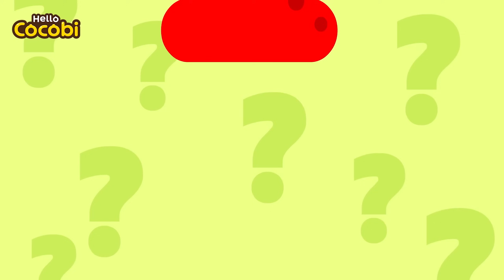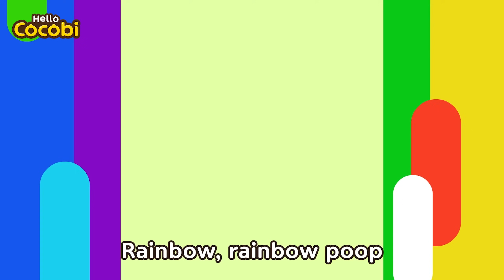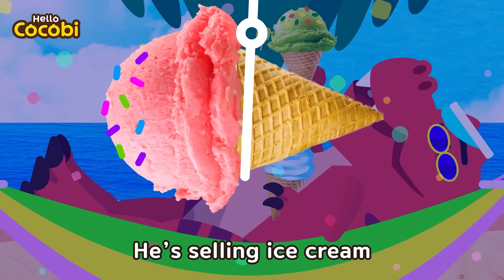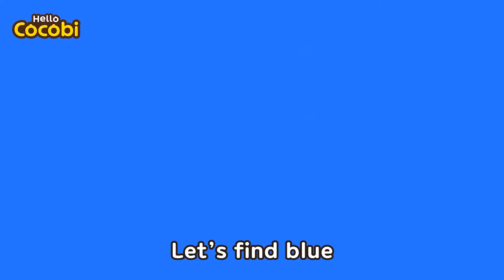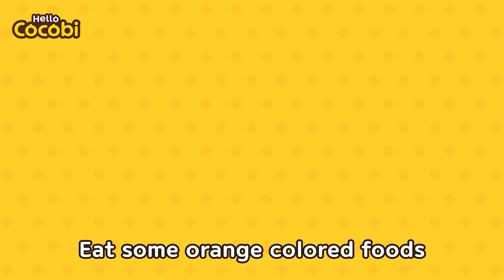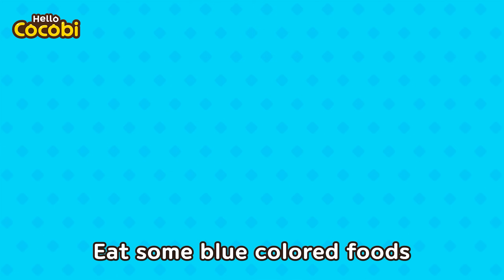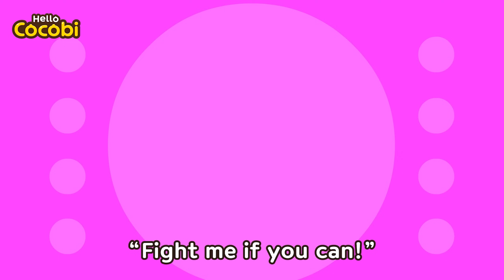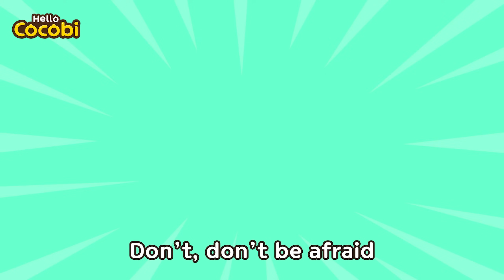Rainbow Potty Time🌈💩and More Kids Songs! | Nursery Rhymes Compilation | Hello Cocobi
Music, Cocobi English, Nursery Rhymes,
Popular Songs for Children, Baby, Toddler, Preschool, Children,
Toilet, Funny Potty Song, Learn Colors, Bathroom,
Healthy Eating, Fruits and Vegetables, Good Habits,
코코비 어린이 동요 노래, 영어 생활 습관